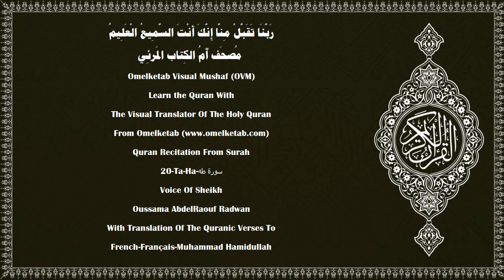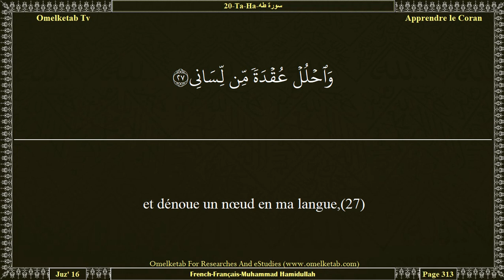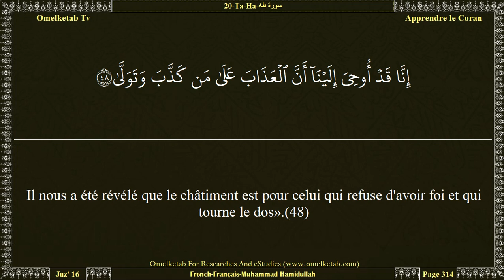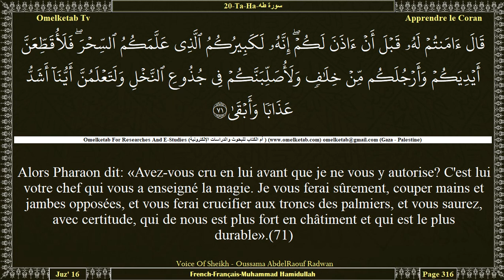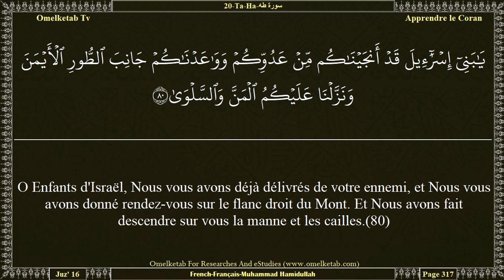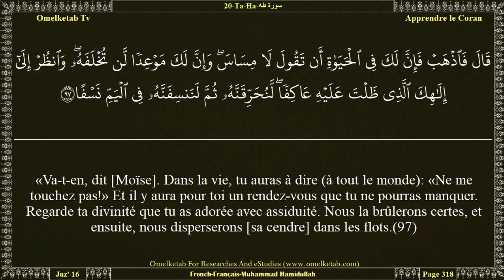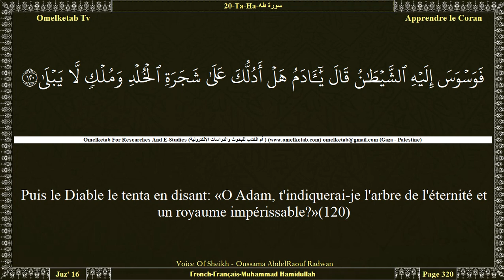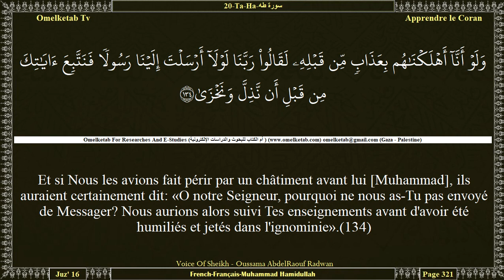20 Ta Ha سورة طه French Français Muhammad Hamidullah Radwan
20-Ta-Ha-سورة طه-French-Français-Muhammad Hamidullah-Radwan... [En vérité, votre seul Dieu est Allah en dehors de qui il n'y a point de divinité. De Sa science Il embrasse tout.(98)C'est ainsi que Nous te racontons les récits de ce qui s'est passé. C'est bien un rappel de Notre part que Nous t'avons apporté.(99)Quiconque s'en détourne (de ce Coran), portera au jour de la résurrection un fardeau;(100)ils resteront éternellement dans cet état, et quel mauvais fardeau pour eux au Jour de la Résurrection,(101)Le jour où l'on soufflera dans la Trompe, ce jour-là Nous rassemblerons les criminels tout bleus (de peur)!(102)Ils chuchoteront entre eux: «Vous n'êtes restés là que dix [jours]!»(103)Nous connaissons parfaitement ce qu'ils diront lorsque l'un d'entre eux dont la conduite est exemplaire dira: «Vous n'êtes restés qu'un jour».(104)Et ils t'interrogent au sujet des montagnes. Dis: «Mon Seigneur les dispersera comme la poussière,(105)et les laissera comme une plaine dénudée(106)dans laquelle tu ne verras ni tortuosité, ni dépression.(107)Ce jour-là, ils suivront le Convocateur sans tortuosité; et les voix baisseront devant le Tout Miséricordieux. Tu n'entendras alors qu'un chuchotement.(108)Ce jour-là, l'intercession ne profitera qu'à celui auquel le Tout Miséricordieux aura donné Sa permission et dont Il agréera la parole.(109)Il connaît ce qui est devant eux et ce qui est derrière eux, alors qu'eux-mêmes ne Le cernent pas de leur science.(110)Et les visages s'humilieront devant Le Vivant, Celui qui subsiste par Lui-même «al-Qayyûm», et malheureux sera celui qui [se présentera devant Lui] chargé d'une iniquité.(111)Et quiconque aura fait de bonnes œuvres tout en étant croyant, ne craindra ni injustice ni oppression.(112)C'est ainsi que nous l'avons fait descendre un Coran en [langue] arabe, et Nous y avons multiplié les menaces, afin qu'ils deviennent pieux ou qu'il les incite à s'exhorter?(113)Que soit éxalté Allah, le Vrai Souverain! Ne te hâte pas [de réciter] le Coran avant que ne te soit achevée sa révélation. Et dis: «O mon Seigneur, accroît mes connaissances!»(114)]

Surah Name:- 20-Ta-Ha-سورة طه-Taha[TaHa]
Language:- Arabic - عربي & French - Français
Translator